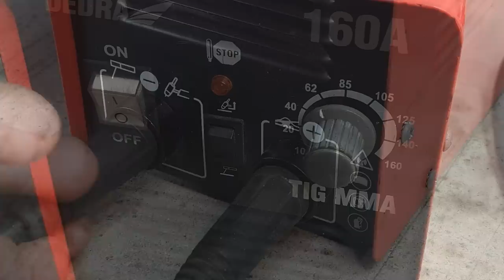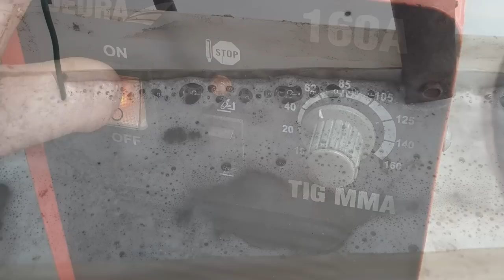Restoration of a very old rusty French rebel bayonet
In this video, I am restoring a very old, rusty French rebel bayonet. This bayonet was made around the 1919s of the last century.
The bayonet was used with carbines of the Mannlcher-Berthier system of various types. He was in service with the French army. Since 1917, at the initiative of the Chatellerault factory, a modification has been produced with wooden cheeks and wider rivets than in the case of plastic cheeks. Since 1918 (according to other versions since 1916) with a shortened bent end of the cross (officially, the model with a shortened end of the cross was put into service in 1925). The bayonet was found by my friend. The condition of the bayonet was very deplorable, a lot of rust, the sheath had a large number of holes. There were no wooden inserts on the handle. The button for fixing the bayonet to the rifle is heavily rusted. The blade of the bayonet was covered with a layer of rust, and deep corrosion was present in some places.